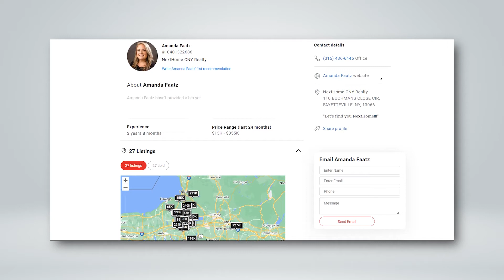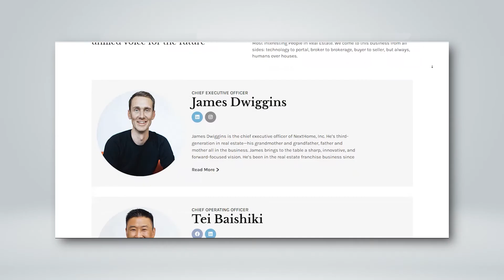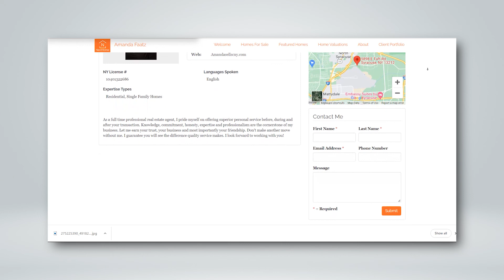Kevin & Amanda Faatz on CNTV ©2022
The best of the Nation on Consumer News TV.
The Best of the Nation. Broadcast on ROKU 24/7
We sat down with this business and discussed what it takes to be "The Best of" in this industry.